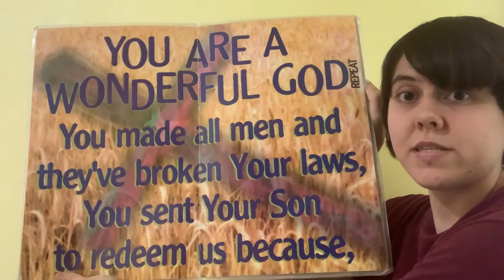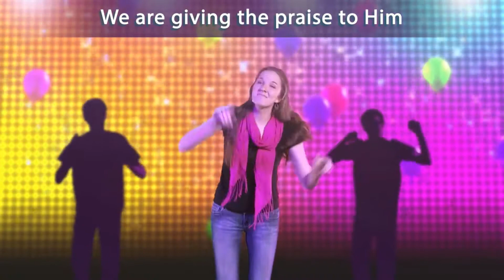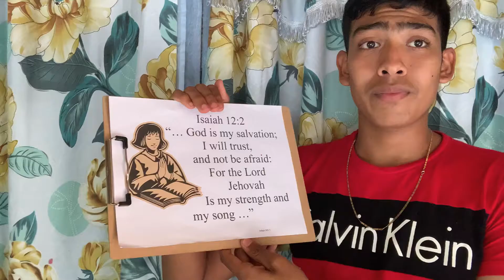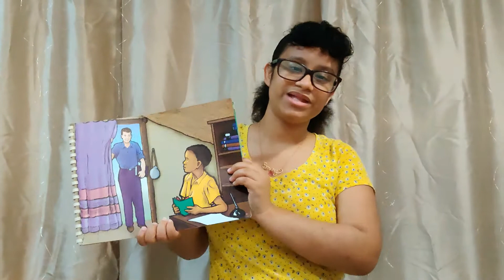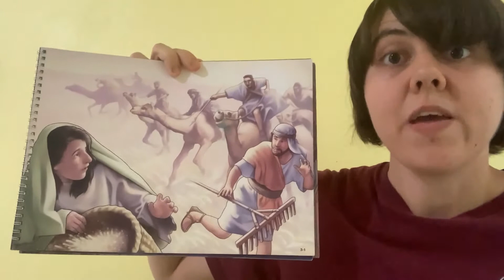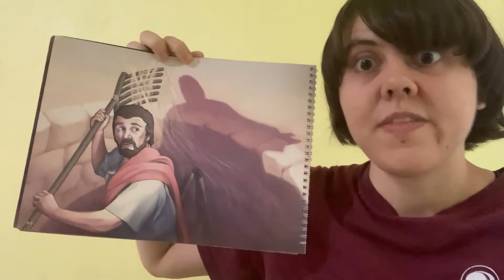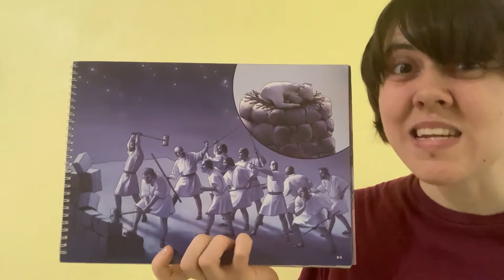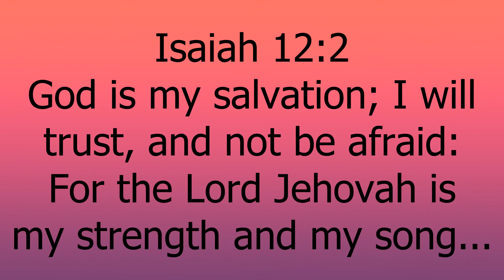Judges Week 3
Imagine trying to fight a huge army with only a small army! We'll learn about that and more today in good news club!